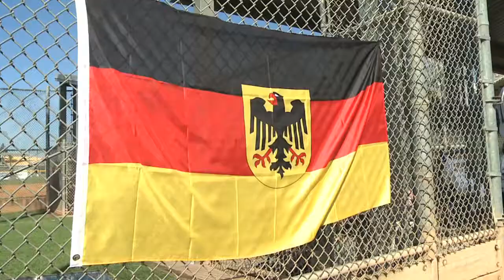What's Up El Segundo - German National Little League Team Visit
El Segundo welcomed some special out of town visitors to partake in America's favorite past time!